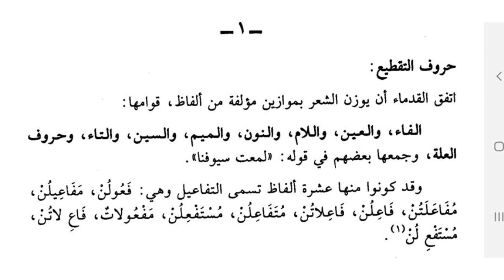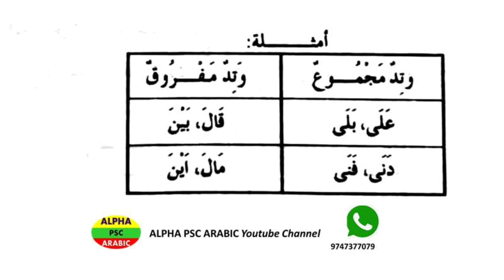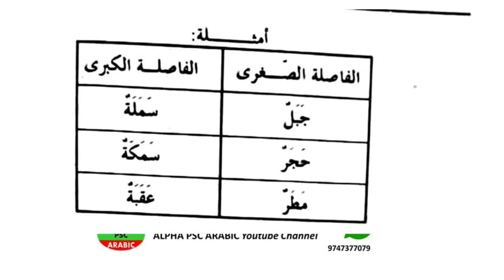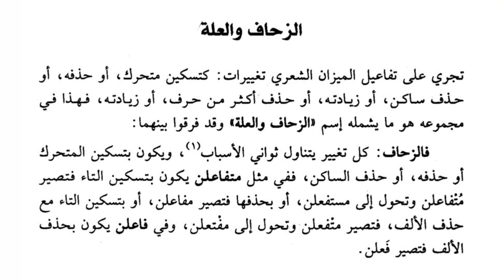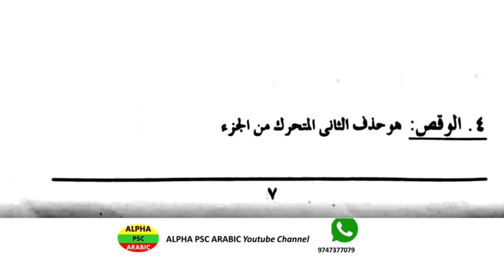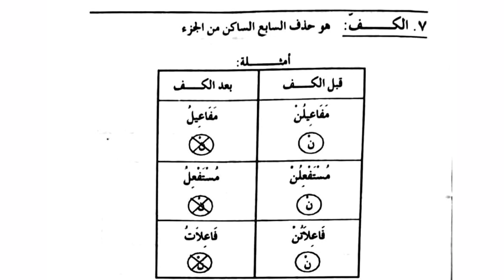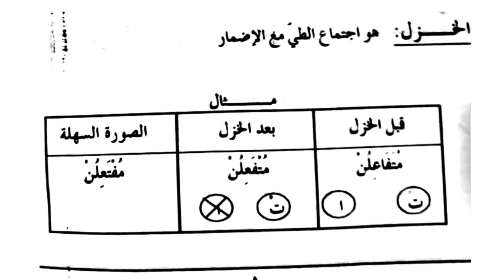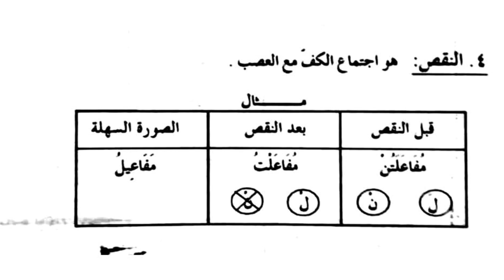علم العروض PART 2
علم العروض